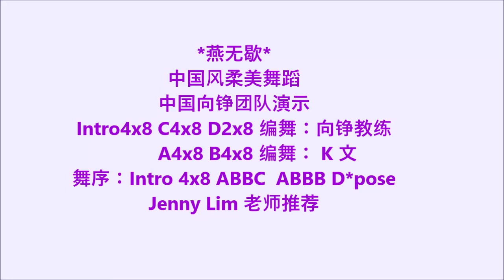*燕无歇 *古风舞蹈完整版【好听好看柔美附背面教学】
❤️喜欢Jenny Lim 老师 舞蹈编辑推荐❤️
~记得多分享出去 或 在此视频评论区下方留言给于意见
赵级需要得到大家的支持 请  *关注，按赞，分享，订阅* 谢谢！

don't forget to give it a thumbs up * Like* Share ** Leave comments *and
Thank you so much !
🌟搶先看Face Book;Jenny Lim
【活力四射舞团 / Jenny Dancing Group Kulai Johor Malaysia 】
不分彼此开心😄舞乐乐！欢迎古来和北干那那区的妈妈们加入本舞团一起来
挥洒你的汗水舞出健康人生，随时都可以加入来体验各种不同风格的舞蹈。
【地点】 ：
1)古来公主城篮球场 星期 一，三，四，五，                【早上】9.00am~11.00am
2) 古来21哩雨蓋篮球场:星期 一，二，三，四 ， 五。【早上】8.30am ~10.30am
3）北干那那 而南大伯公宫 星期 一，二，三，四  。  【早上】8.30am ——10.30am

马来西亚Jenny Lim 老师#热门广场舞蹈#燕无歇#
Lim 原创柔美易学古风舞蹈】附背面拍数分解教学